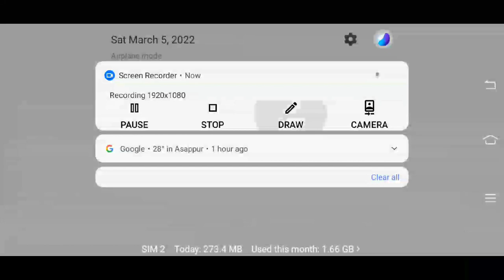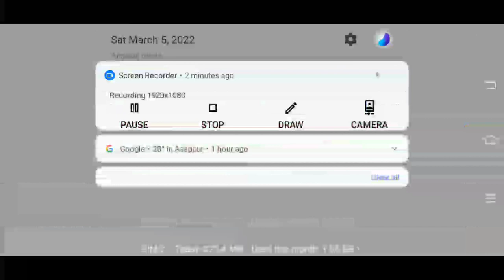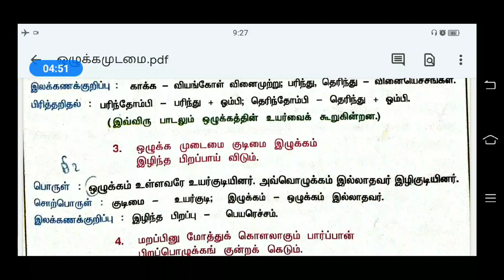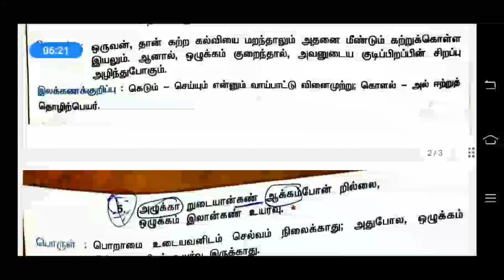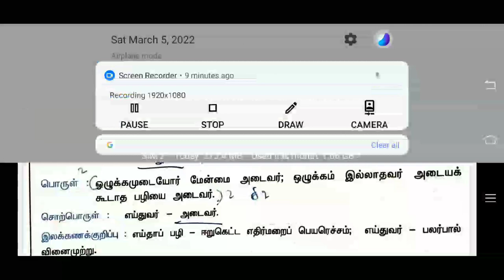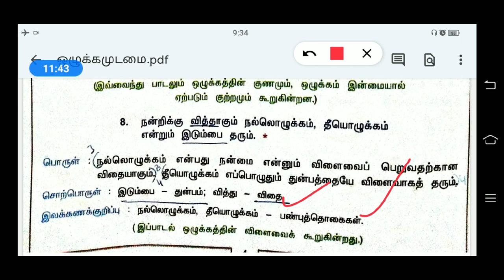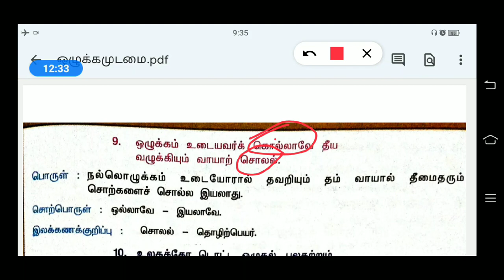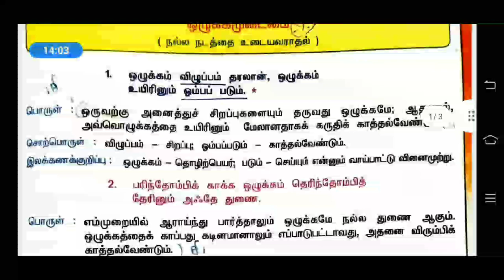ஒழுக்கமுடமை/TNPSC பொதுத் தமிழ் பகுதி ஆ/திருக்குறள்